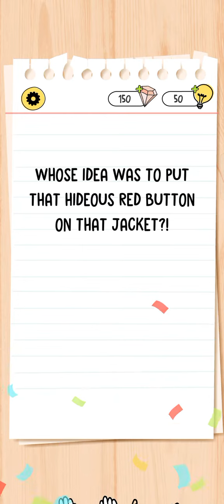Brain test 4 Level 11 12 13 14 15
Brain test 4 tricky friends game download